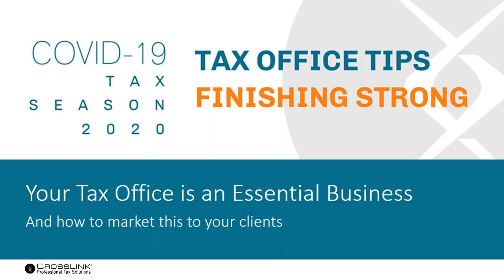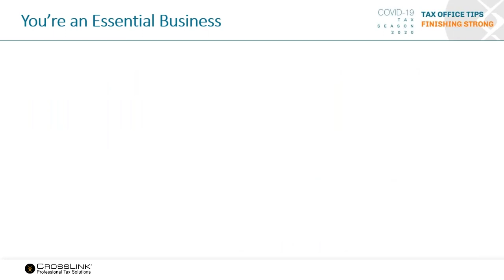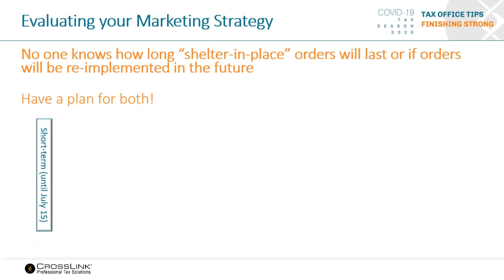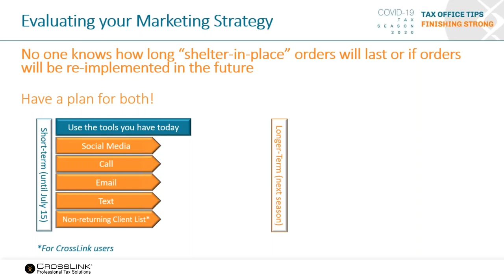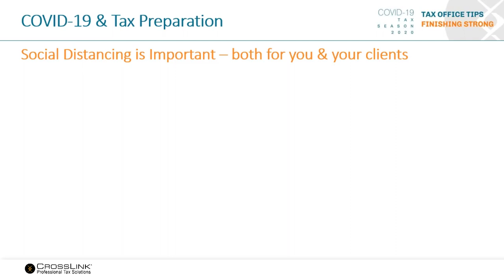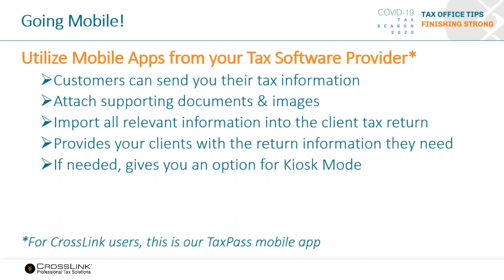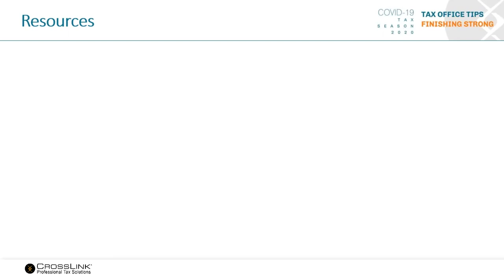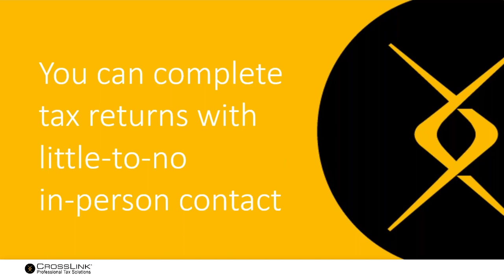Tax Offices are an Essential Business: Communicating the Importance of This to Taxpayers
With the current, and possibly future, Economic Impact Payments (stimulus), many taxpayers need their professional tax preparers more than ever.  Join CrossLink for a 30-minute webinar highlighting why tax offices are considered an “essential business” and how you can maximize your opportunities in this era of “social distancing”.

During this webinar we will cover the following:
• Tax offices are an essential business
• Communicating your value to your existing clients
• Growing your client base
• Social Distancing & tax preparation
• Having a business continuity plan